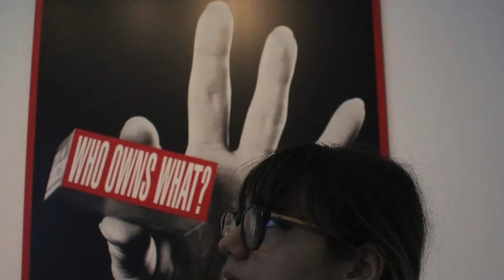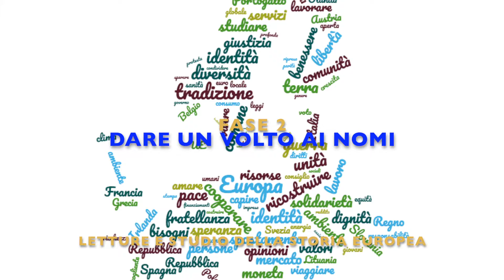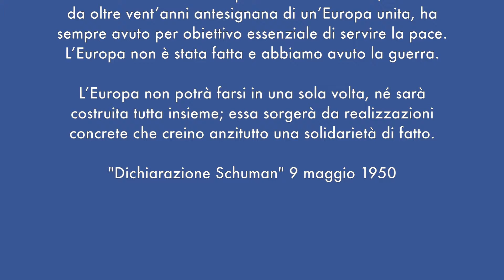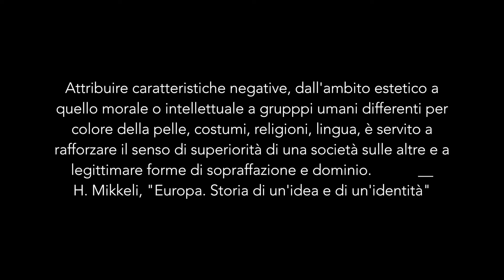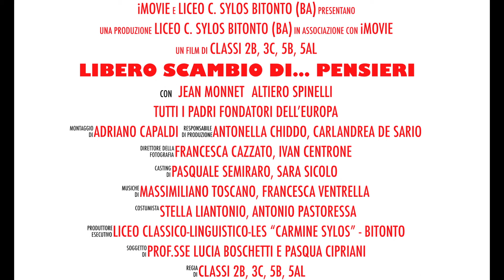Libero scambio di ... pensieri - Liceo classico SYLOS, Bitonto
Liceo Classico CARMINE SYLOS, Bitonto, BA, classi 3C, 5B, 5AL, 2018-19